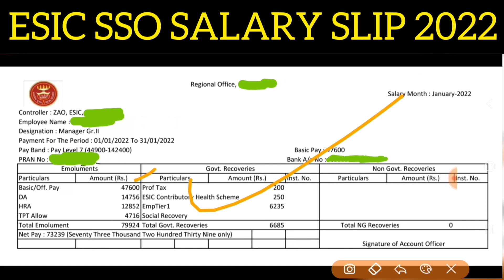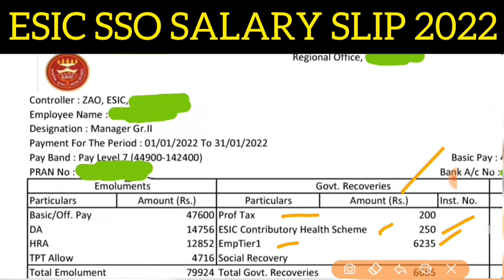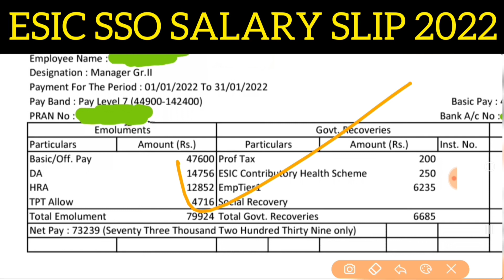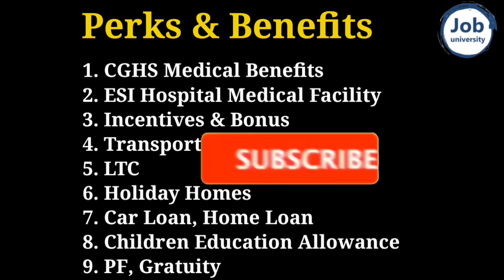ESIC Notification Update & Expected Exam Date 🔥 ESIC SSO, UDC, MTS, STENO Recruitment 2023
ESIC SSO 2023 Notification & Exam Date

Credit- Akash Jadhav Sir